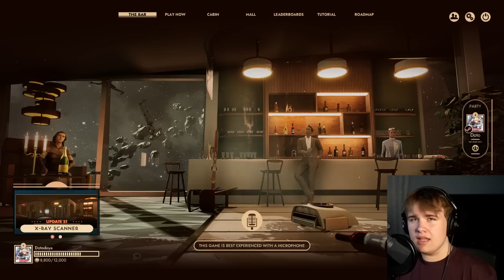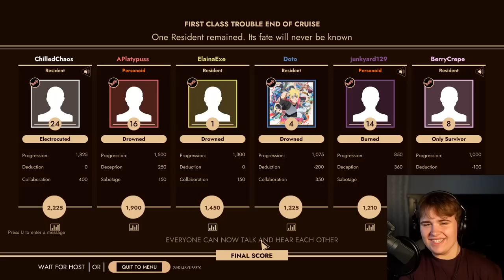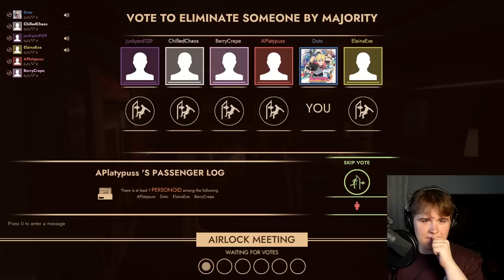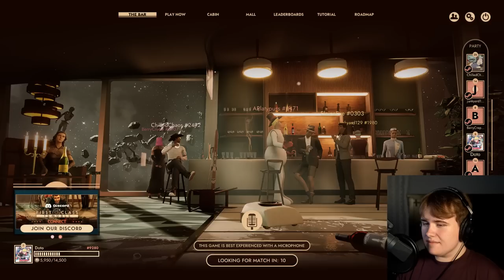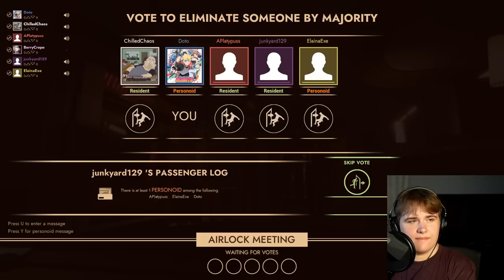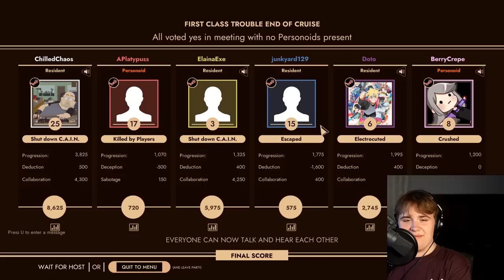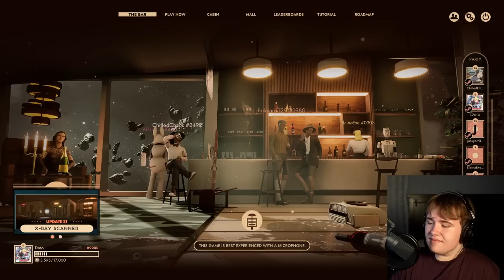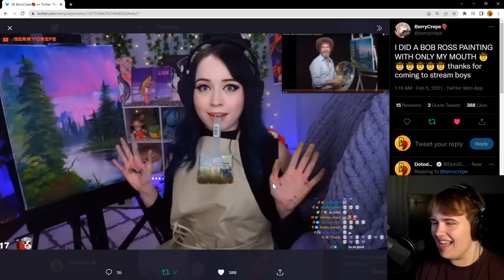DotoDoya Stream 08-22-2022 | Gamer.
0:00 - First Class Trouble